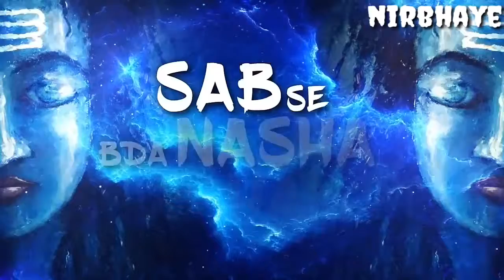Mere shiv shambhoo full song by pardhaan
Mere shiv shambhoo full song by pardhaan rapper.